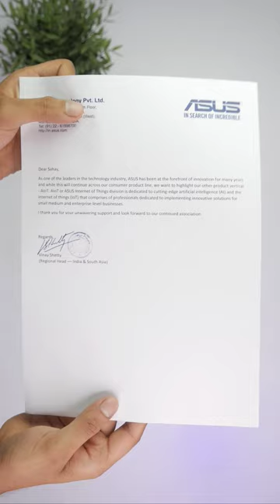Unboxing the Asus Gift Hamper! 🎁✨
Explore a heartfelt gift hamper from ASUS India, unveiling a stylish diary, sleek pen, and handy pendrive. Experience practical elegance as you discover a durable water bottle and informative product catalogue. Embark on an exciting journey as you unwrap ASUS's treasures and immerse yourself in delightful surprises.